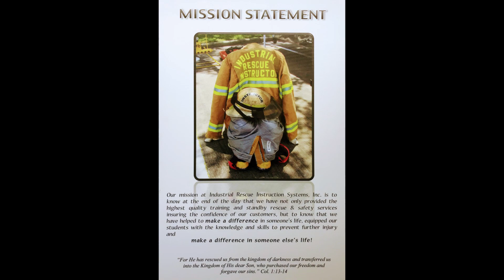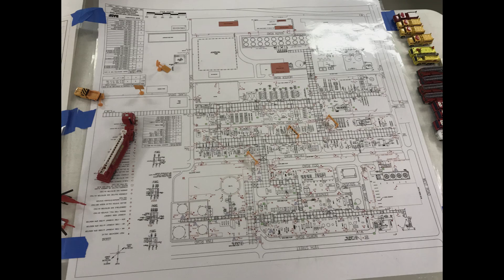A day at the field with IRFT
Industrial Rescue Instruction Systems
Industrial Rescue Fire Training